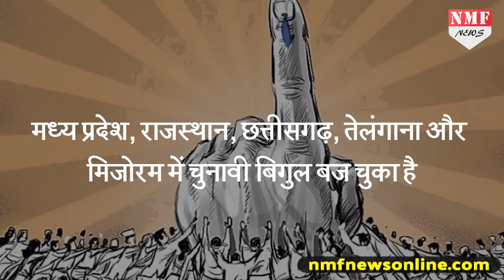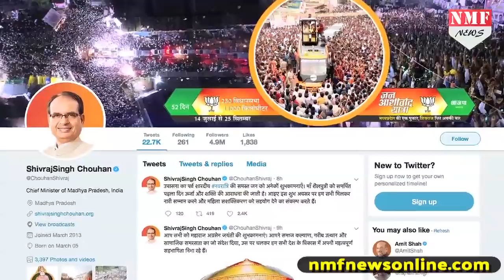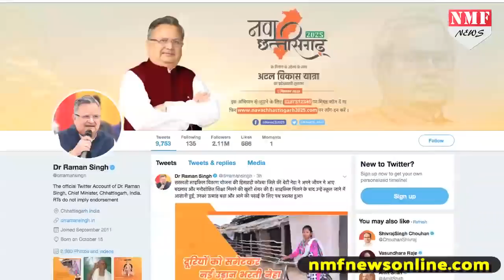इन राज्यों में BJP के अधेड़ उम्र के नेताओं के आगे फुस्स है Rahul की युवा ब्रिगेड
पांच राज्यों में से मध्य प्रदेश...राजस्थान और छत्तीसगढं में चुनावी गहमागहमी का दौर तेज हो गया है..एक तरफ जहां  बीजेपी के अधेड़ उम्र के नेता हैं, तो दूसरी तरफ राहुल गांधी की युवा बिग्रेड। अगर एक नजर नेताओं के ट्विटर फॉलोवर्स पर डाले तो अभी भी बीजेपी के बुजुर्ग दिग्गज नेता...कांग्रेस के युवा नेताओं पर भारी पड़ते नजर आ रहे हैं, लेकिन वो कैसे चलिए आपको बताते हैं।